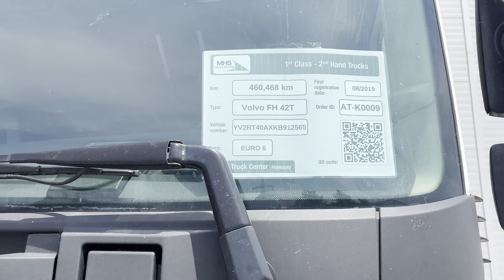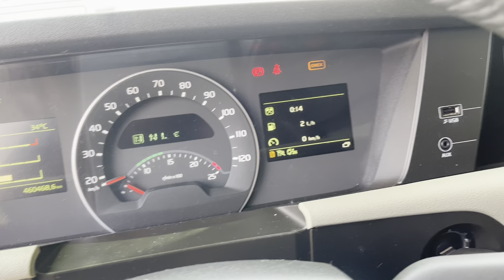Volvo FH_42T AT-K0009